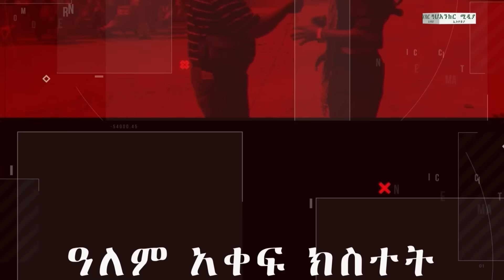Anchor Media የጎንደር ፋኖ አንድ ሆነ፥ የደህንነት ግብረሃይሉ መግለጫ፥ ኢትዮጵያ አሁን የሚያስፈልጋት ምክክር ወይስ ድርድር?